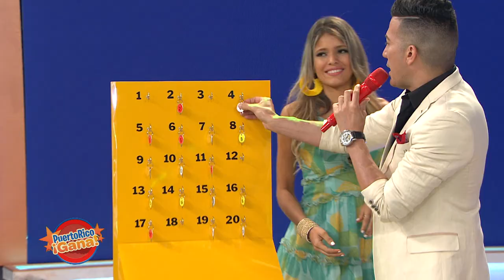Puerto Rico Gana - 05–27-2020- #3